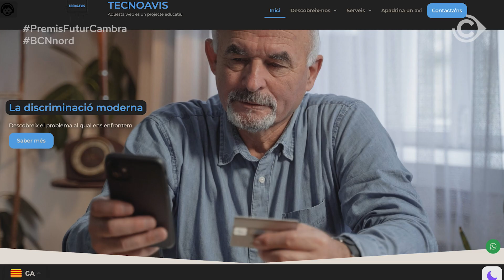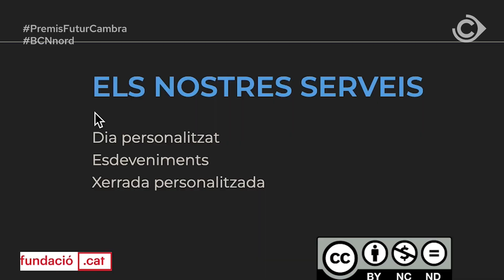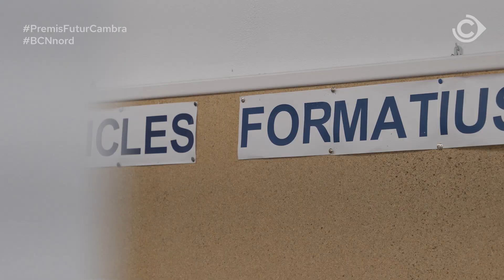Descobreix els PremisFuturCambra Barcelonès nord!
🥇 La delegació de la Cambra de Comerç de Barcelona al Barcelonès Nord entrega els hashtag#PremisFuturCambra, que reconeixen els millors projectes de formació professional al territori.

La iniciativa, liderada conjuntament amb l'Ajuntament de Badalona, es consolida amb la seva 3a edició en un acte que ha comptat amb el president de la delegació cameral, Vicenç Hernández, i la Segona tinenta d'Alcalde de Badalona, Cristina Agüera.

👏 Felicitats a tots els guardonats/es!

CambraBCN hashtag#CambraBCNnord